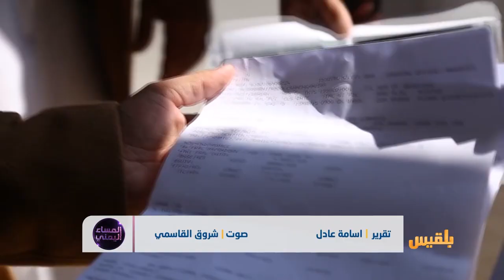لماذا يغلق العالم أبوابه أمام اللاجئ اليمني؟| تقرير أسامة عادل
شتات اليمنيين على أبواب الاغتراب.. تعقيدات الهجرة ومصاعب اللجوء
كيف هجرت الحرب أكثرُ من مليوني يمني؟
ولماذا يغلق العالم أبوابه أمام المواطن اليمني؟